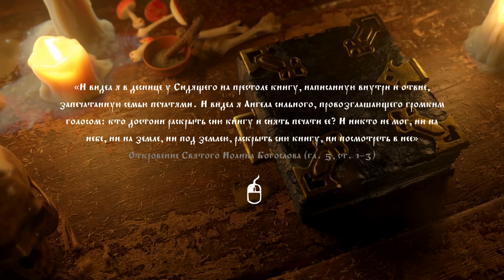Black Book #1 💀 - АТМОСФЕРНАЯ КАРТОЧНАЯ RPG В МИРЕ РУССКИХ СКАЗОК И МИФОВ - Черная Книга (2021)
Black Book или Черная книга - слияние карточной RPG и классической приключенческой игры. В центре сюжета - рассказ о молодой колдунье, борющейся за спасение своего погибшего возлюбленного. Погрузитесь в загадочный мир русских сказок - и раскройте тайны, скрывающиеся во тьме.

Меня зовут Мистер Шпилкис! В этом видео мы отправимся в увлекательное мрачное путешествие в мир русских сказок и северных мифов в игре Black Book. Присоединяйтесь!

ОБ ЭТОЙ ИГРЕ:
Добро пожаловать в мрачный мир северной мифологии, созданный отечественными разработчиками из Перми!

Юной крестьянке Василисе судьбой предначертано стать колдуньей. Идя наперекор своей участи, она решает бросить колдовство и обвенчаться со своим возлюбленным. Но ее мечтам не суждено сбыться - как узнала Василиса, когда ее суженый трагически погибает при неизвестных обстоятельствах.

Не желая смириться с утратой, Василиса обретает Черную Книгу - древний артефакт, который, если верить мифам, настолько силен, что исполнит любое желание того храбреца, что откроет все 7 печатей Книги.

Отправьтесь в полное тайн приключение по деревням и селам России! Выручайте отчаявшихся крестьян, изгоняйте бесов и нечистую силу, и смело стойте против сил Тьмы.

Откройте печати Черной Книги
Собирайте заклинания и открывайте новые навыки по мере продвижения по игре.

Историческое приключение
Распутывайте таинственные истории и разгадывайте загадки, чтобы узнать больше о России прошлого.

Возглавьте стаю бесов
Но остерегайтесь — если вы не найдете, чем их занять, праздные демоны начнут мучать саму Василису!

Мифы и легенды
Исследуйте мир, основанный на северной русской мифологии. Познавайте новое при помощи внутриигровой энциклопедии, созданной с помощью опытных антропологов - и найдите все народные сказки, спрятанные в игре!

СИСТЕМНЫЕ ТРЕБОВАНИЯ
МИНИМАЛЬНЫЕ:
ОС: Windows 7, 8, 10
Процессор: Intel Core i3 3.0 GHz
Оперативная память: 4 GB ОЗУ
Видеокарта: NVIDIA GeForce GTX 760 / AMD Radeon R9 280X
DirectX: Версии 10
Место на диске: 5 GB